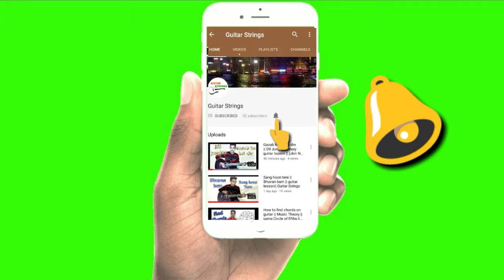How to hold Chords || Easy Guitar Lesson || Guitar Strings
New
Lesson 7
How to hold a chords
How to play open chords